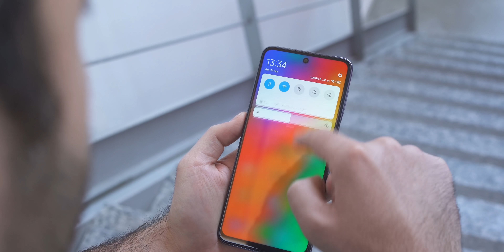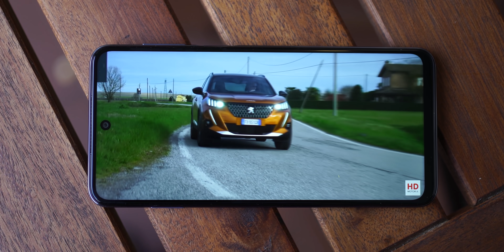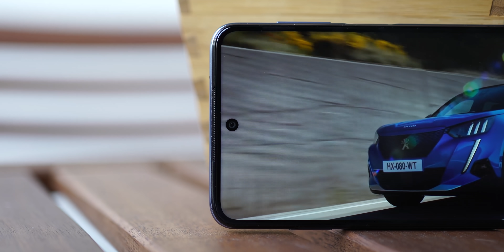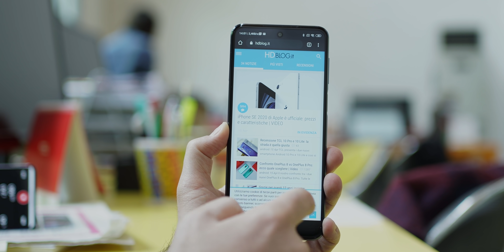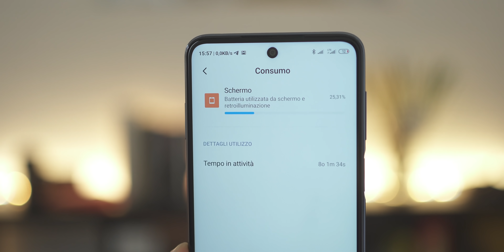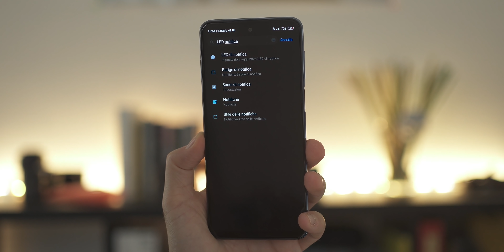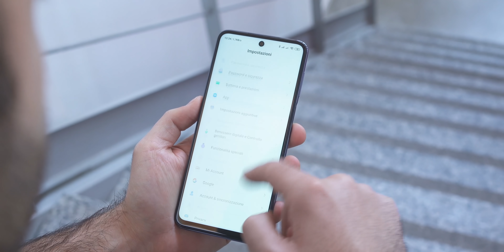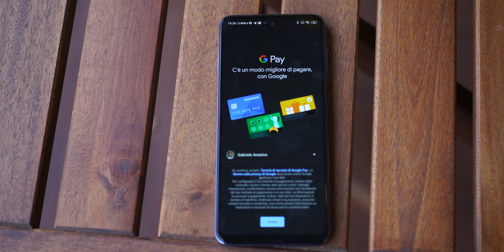RECENSIONE Xiaomi Redmi NOTE 9S / 9 Pro: promosso ma con RISERVA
Competere nella fascia di mercato in cui si colloca il Redmi Note 9s è forse la cosa più complessa per i produttori di smartphone, si tratta infatti della più inflazionata perché più accessibile, sia in occidente sia nei paesi con spesa media più bassa. A pari costo, solitamente, la differenza in fase si acquisto la fa il brand, il che non significa soltanto il nome su un cartellone pubblicitario ma tutto ciò che ne consegue come assistenza, affidabilità dei prodotti e supporto software nel tempo.

Abbiamo visto che Xiaomi segue abbastanza bene gli smartphone dello spinoff Redmi negli aggiornamenti, addirittura più di quanto non avvenga con i terminali Android One nati sotto la stella del sistema operativo "stock dai facili update".

La verità è che Redmi Note 9S - o Note 9 Pro - fa bene i suoi compiti, è il classico scolaro molto promettente che prende buoni voti ma avrebbe tutte le carte in regola per essere il primo della classe. Ci sono infatti diverse sfaccettature da raccontare su questo modello, praticamente un best buy nato, sulla carta, ma non per forza tale.